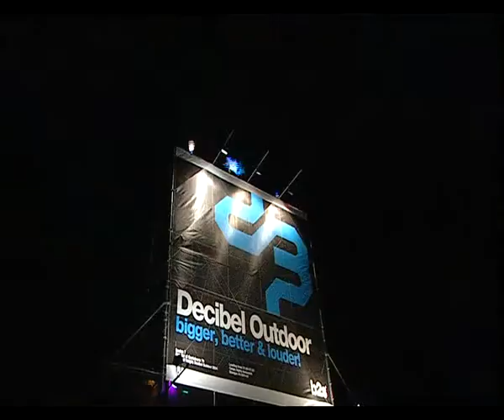Decibel outdoor festival 2004 the cowd reactions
Decibel outdoor festival 2004 official crowd reactions by b2s